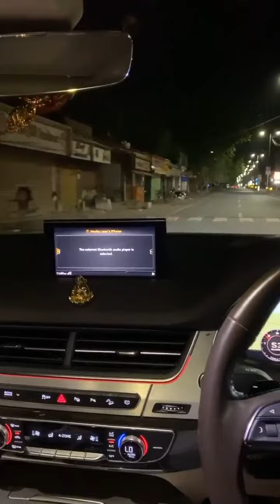Audi Q7 || Ae dil hai mushkil💔 rcr rapper || Drive WhatsApp Status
Long Drives passionately and relentlessly brings you the hottest automotive Videos

MY Gear
Best Cover For Iphone

Best Mic For Beginners
Best Startup Camera
Best Affordable Lens